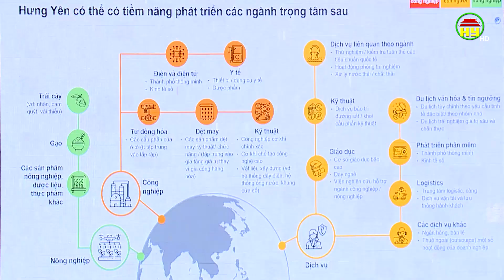Định hướng quy hoạch tỉnh Hưng Yên